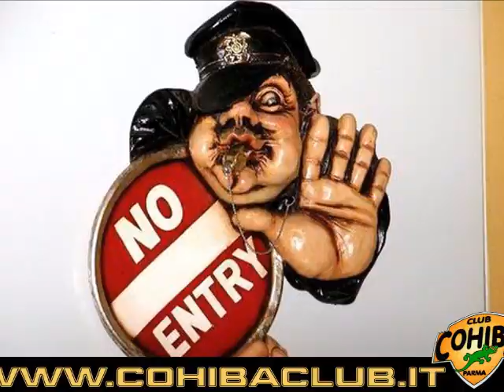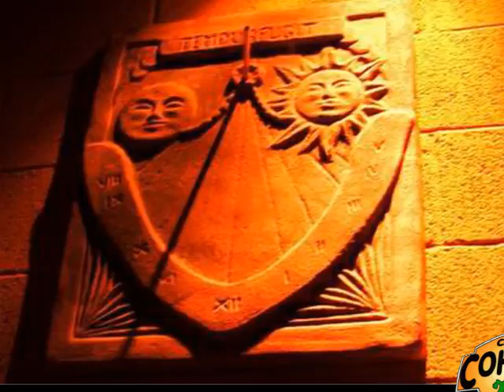Fred de Palma - Passione (RMX By Mario DJ)